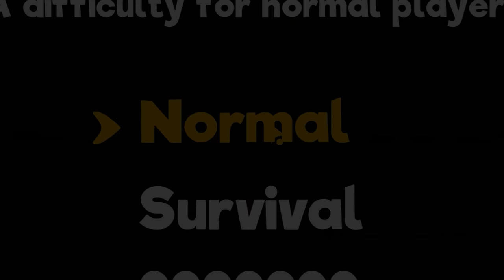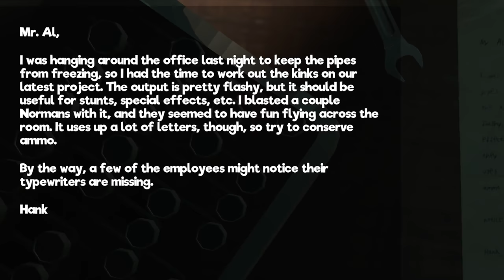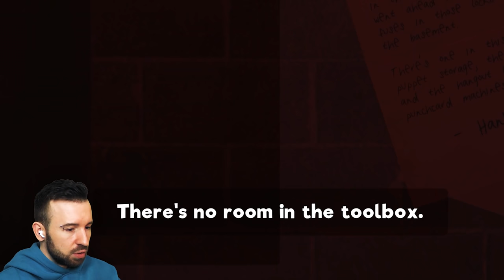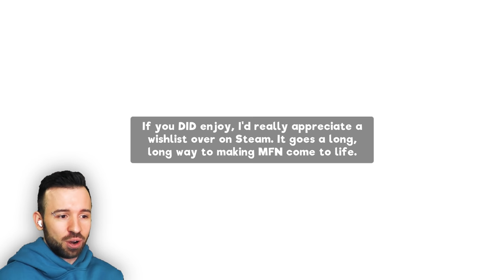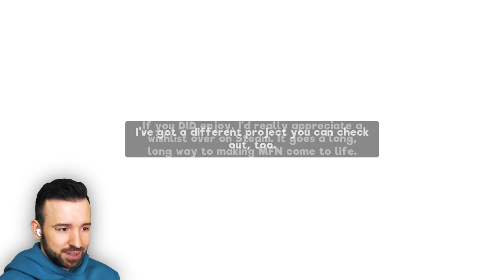ЮДЖИН vs КУКЛЫ-УБИЙЦЫ в My Friendly Neighborhood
Эти игрушки сошли с ума и захватили район, делаю всё чтобы их остановить!